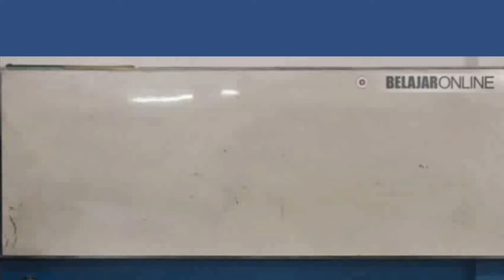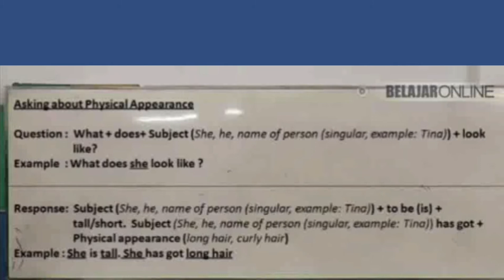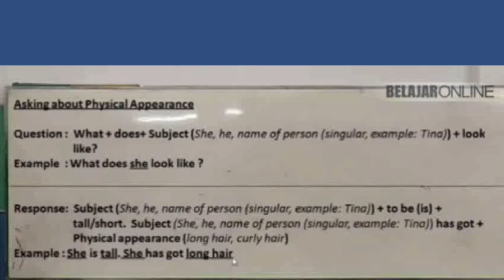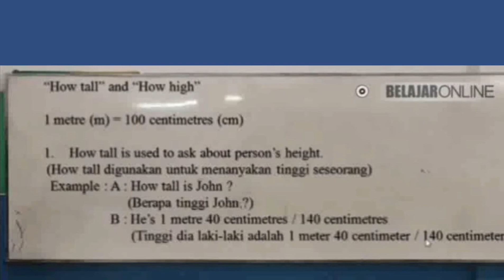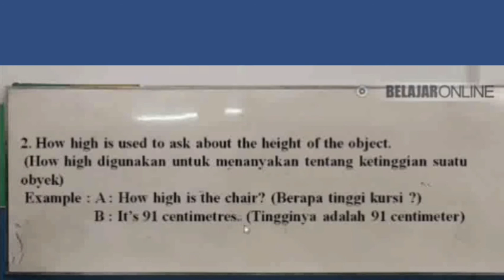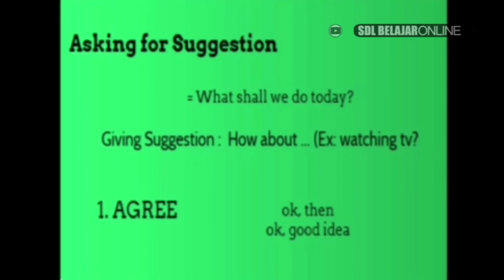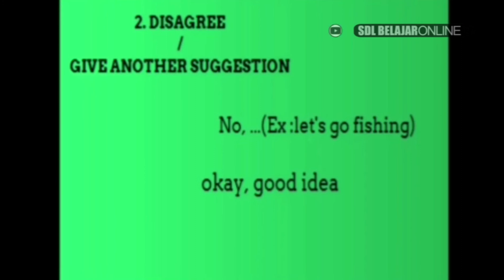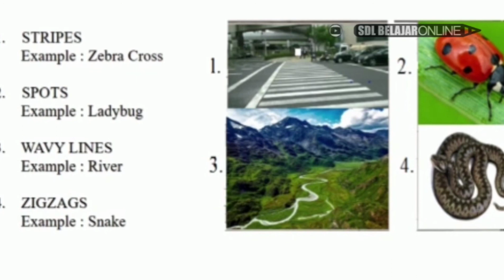PHYSICAL APPEARANCE | KELAS IV BAHASA INGGRIS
HALLO SEMUANYA!
Selamat datang di You Tube Channel SD Dharma Loka Pekanbaru

Berikut Video Pembelajaran Kelas IV Bahasa Inggris

SD Dharma Loka Pekanbaru berada di :
Jl. Soekarno-Hatta/Permata Ujung No. 99 Pekanbaru.
Telp : 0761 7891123 / 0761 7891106
Facebook : Sekolah Dasar Dharma Loka Pekanbaru